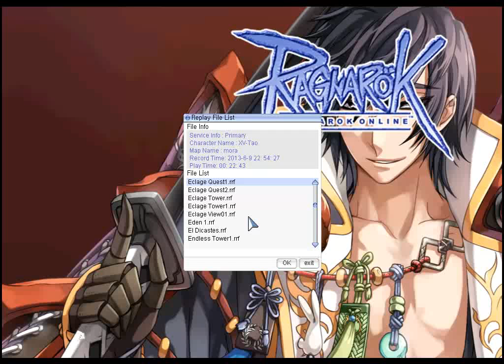Ragnarok Online - Eclage Quest: Oliver Hilpert's Tour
Since there is no guide for this quest on wiki (except in forum) yet, So I'll help a bit at least the npc locations and answers in this video. I cut some parts that unneccessary like disconnect, personal chat, and else. Don't worry the npc location is in right order..

You need 128 Dustballs from Cenere on Eclage Tower and 1 Pile of Acorn from Petal outside Eclage. I already get those off-screen and a bit shown on my other video. For question answers, answer 002 and 128 (see video in detail).

There is a spoiler for those who did Crow of Destiny Quest on Satan Morroc update, watch and risk yourself XD The reward is nice with good costume hat and as bonus near the end of video you can change some useless headgears to costumes as well, although need to grind Splendide Coins..

Headgear costume material: Headgear you want to change, 10 of each morroc ruins Jewel (Ruby etc, you can search on database for location), 1 Angel Magic Powder (dropped from Little Fatum), 4 Crystal Mirror (buy on Morroc ruins npc market)

Ragnarok Online - iRO Chaos - Arch Bishop lv 150/50